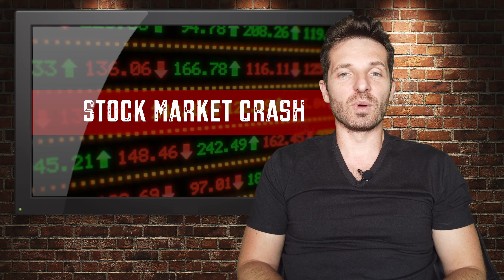The Big Stock Market Crash Of 2021 - Is Bubble Going To Burst?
The last big stock market crash happened in 2008. In 2008, the stock market bubble burst and not because of a correction in pricing, but it seriously dropped to the point where banks needed help and bail outs. Automotive manufacturers needed bail outs, and a lot of people lost their money in the stock market bubble causing a massive real estate crash as well.

It has been 13 years since the stock market crashed last, and today's stock market prices are higher than ever with the S & P 500 at it's highest levels. In fact the prices of stocks are so high, that we have yet to see a correction greater than 5%.

This leads many to believe that a stock market crash is inevitable. But are we doomed for another major crash if not a major stock market correction? Personally, I have several stocks I do trade and I am a bit worried about the over inflated stock market, the lack luster job reports, and now the new possible lock downs that are looming.

In this video, I go over the possibility of another stock market crash of 2021, which is on the minds of so many including some of the best stock market analysts. If we do see a crash, the ripple effect will certainly drop to real estate, cryptocurrency, and ultimately the fallout this time will be harder to recover because of rising inflation pricing.

So is the stock market going to crash or will the stock market bubble finally burst? Watch the video for my thoughts and opinion.

BELOW AND SHARE YOUR EXPERIENCES - ALL OPINIONS WELCOMED!